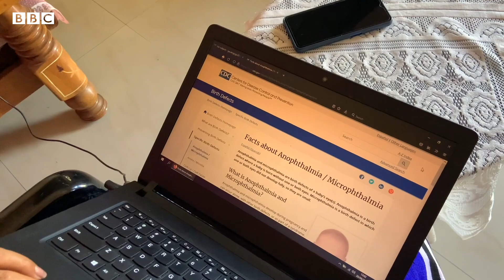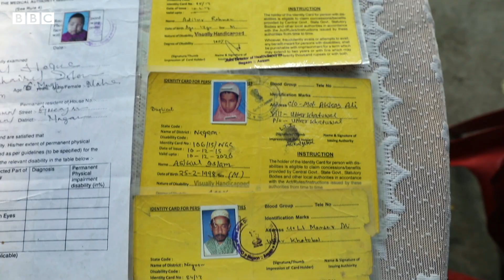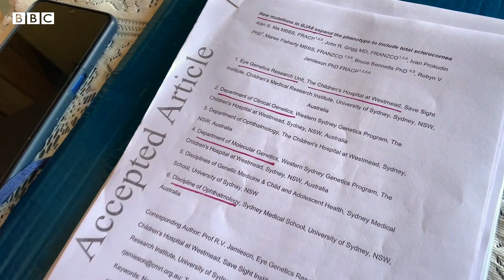Blind family: એવી દુર્લભ બીમારી જેમાં બાળકો નેત્રહીન જન્મે છે!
આસામના નૌગામ જિલ્લામાં એક એવો પરિવાર છે જેને દુનિયાનો સૌથી મોટો નેત્રહિન પરિવાર કહી શકીએ છીએ.  આ પરિવારમાં કુલ 33 લોકો છે જેમાંથી 19 લોકો જન્મથી જ નેત્રહીન છે. આ પરિવાર નૌગામ જિલ્લાના ઉત્તર ખાટવાલ ગામમાં વસેલો છે. આ પરિવારમાં નેત્રહીનતા એક રીતનો જન્મદોષ છે જે છેલ્લી પાંચ પેઢીઓથી ચાલતો આવ્યો છે.

વીડિયો : દિલીપ કુમાર શર્મા, બીબીસી માટે
એડિટીંગ : પરવેઝ અહેમદ

JioChat Channel : BBC Gujarati
ShareChat : bbcnewsgujarati